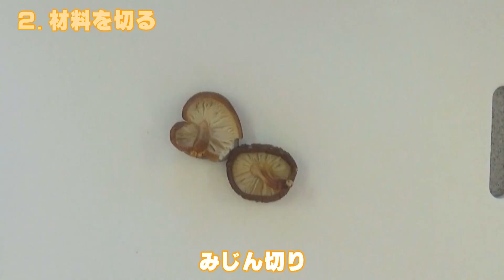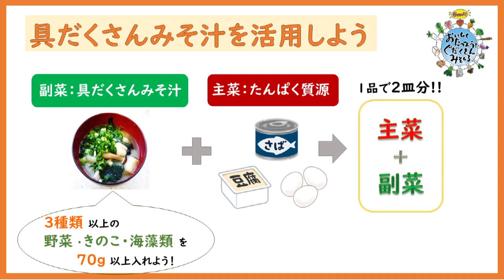第2回具だくさんみそ汁コンテスト【子どもの部最優秀賞】「Welfare of life ～つみれとゆかいな野菜たち～」の作り方！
‹だし›
・水　　　　　　　　600ml
・干ししいたけ　　　2個
‹つみれ›
・えのきだけ　　　　1/4袋
・たけのこ　　　　　20g
・ねぎ　　　　　　　1/4本
・かたくり粉　　　　大さじ1

✔豆乳を入れてアレンジしても◎
✔だし汁を増やしてうどんを入れてもおいしい！

松本市では「おいしく食べよう具だくさんみそ汁運動」を推進しています。
レシピも多数紹介していますので、ぜひHPをご覧ください！

離乳食の作り方動画も公開しています！